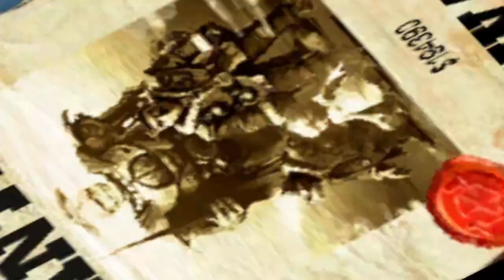Let's Stream Armed and Dangerous #3